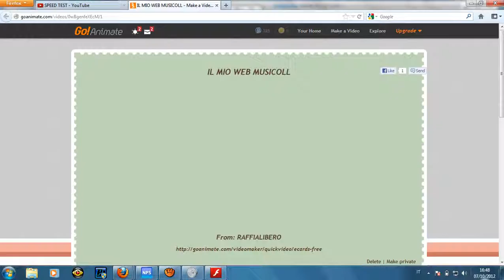I MOTRUO SET